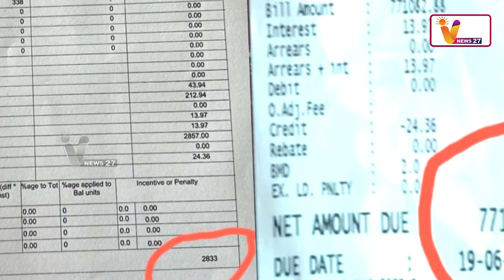ரூ 7 லட்சம் மின் கட்டணம் வந்ததால் வீட்டு உரிமையாளர் அதிர்ச்சி ஹே எப்புட்றா | Electricity Bills